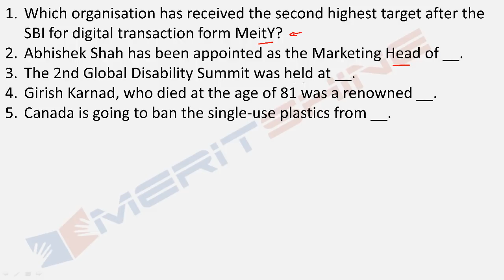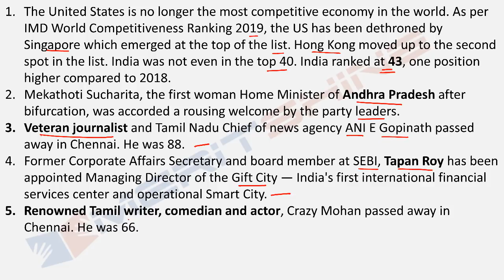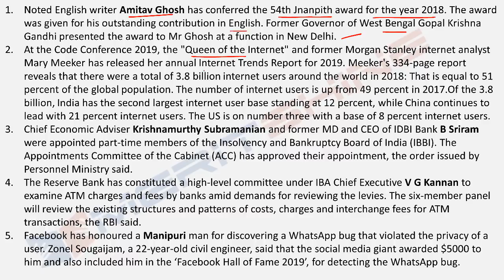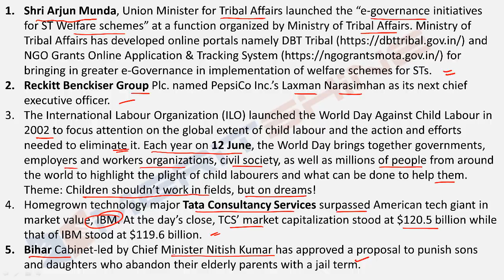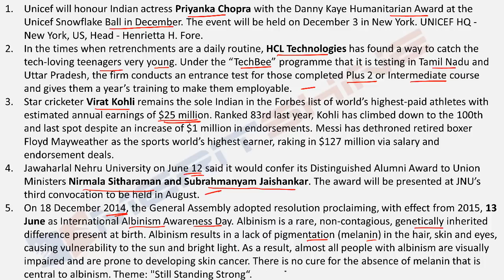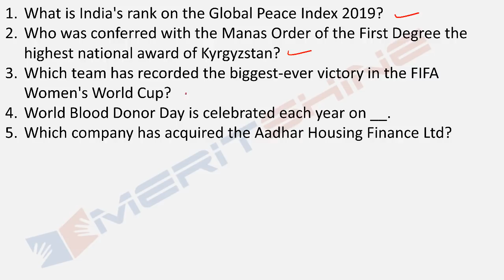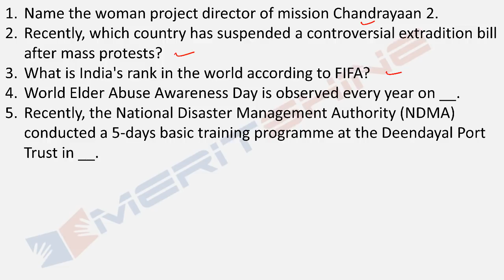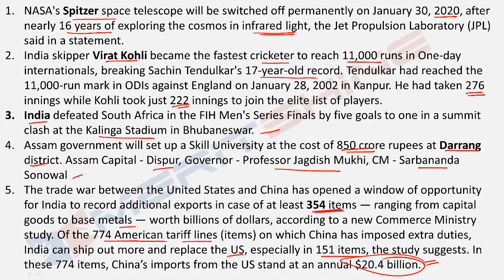General Awareness for Bank Exams - GAinful series - Important news of the week (Jun 10 – Jun 16)